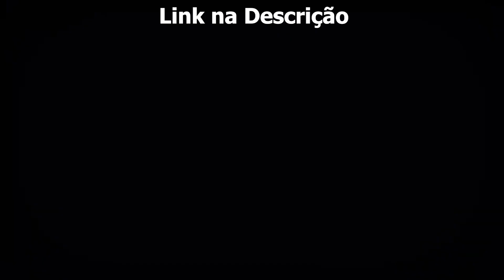Diogo x Magrão | 1° Fase | BDV Seletiva Nitro Fight